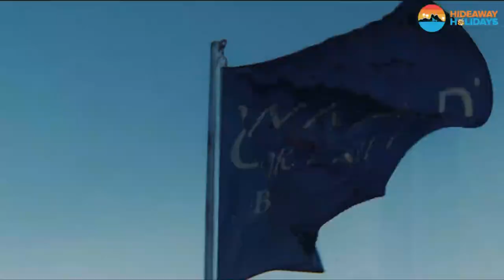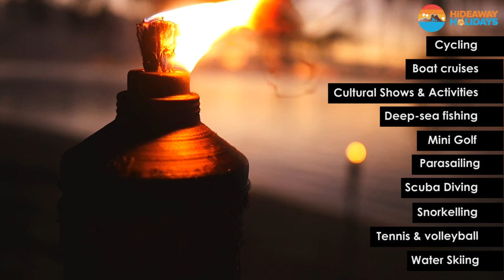Conrad Bora Bora: 5-Star Resort In A 7-Star Location?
When we talk of luxury resort, an important facet is location. And the list of those hotels and resort whose setting outshines the decadence of the suites is very, very small. For your viewing pleasure, we present a permanent member of this group - the Conrad Bora Bora Nui.

Set on its own private islet of Motu To’opua, the resort offers travellers luxurious bungalows and suites, fine dining and great experiences. Each of their modern and well-appointed accommodations promise excellent views of the resort’s lush gardens, the white sand beach and the lagoon. The dormant Mount Otemanu volcano looms majestically in the background, providing for surreal sunrises and sunsets.

For more information about the Conrad Bora Bora Nui Resort, how to reach the private island resort, it's suites and overwater bungalows, all-inclusive dining options and activities, check out our

0:00 – Intro
0:25 – How to reach Conrad Bora Bora Nui
0:42 – Room & Suites at Conrad Bora Bora Nui
1:29 – General Room Amenities
1:47 - Hotel facilities at Conrad Bora Bora Nui
3:00 – Activities & Things to Do
3:33 - Outro